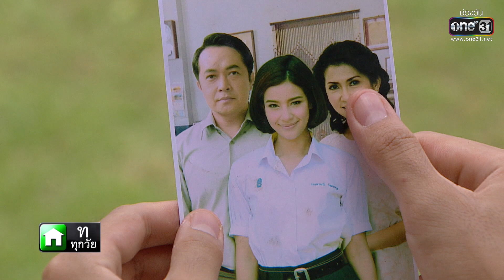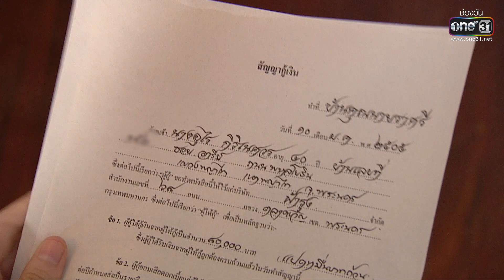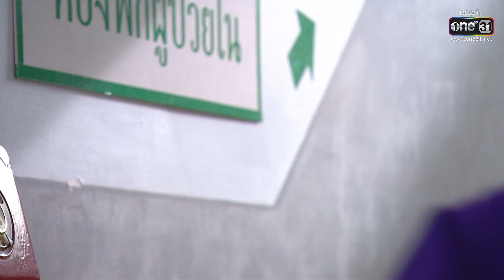สุดสายป่าน | Ep.05 (2/3) | 30 มี.ค. 66 | one31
คนหนึ่ง...เสียสละทุกสิ่ง คนหนึ่ง...แย่งชิงทุกอย่าง
บนสายใยความรักที่เขามอบให้...พวกเธอ

ละคร สุดสายป่าน ทุกวันจันทร์-ศุกร์ เวลา 08:00 น.ทาง